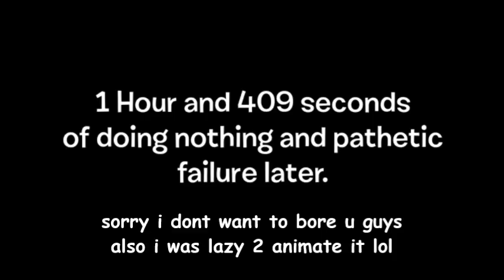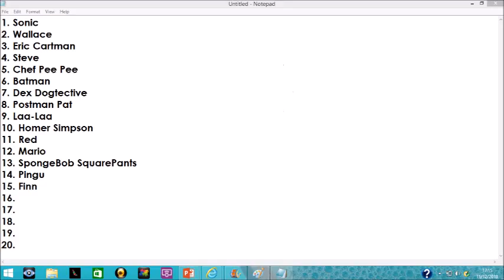Character Calamity Episode 13: Doing Circuits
Credit to Adam Katz for the Elimination Time song and the time card!